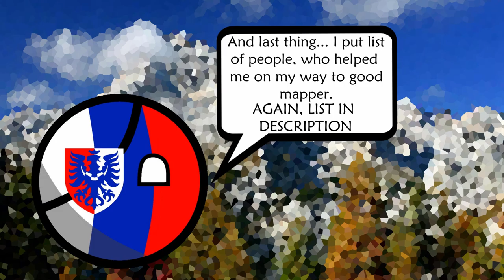NOTIFICATION 2# / Special 50 subs video 🥳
Username: Robbie Slovenija Mapping#0394

- And all viewers!